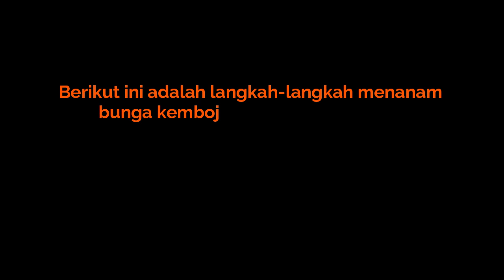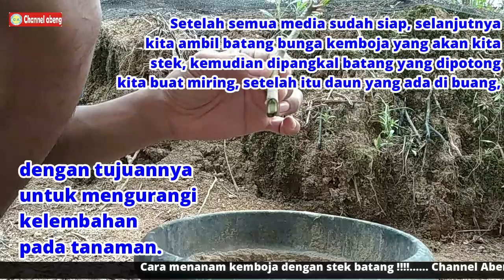Cara Menanam Bunga Kamboja Dengan Stek Batang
Cara menanam kemboja dengan stek batang

Setek atau stek adalah metode perbanyakan tanaman dengan menggunakan potongan tubuh tanaman. Setiap bagian tubuh tanaman memiliki sifat totipotensi di mana satu sel dapat membelah menjadi sel lain. Sehingga meski Streptocarpus ditumbuhkan dari potongan daun, sel akar dan batang dapat terbentuk.